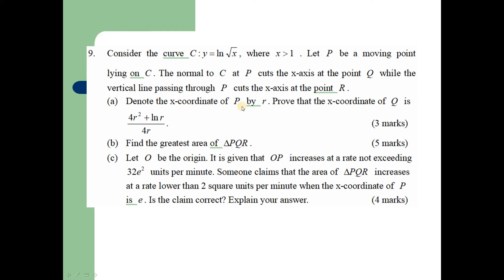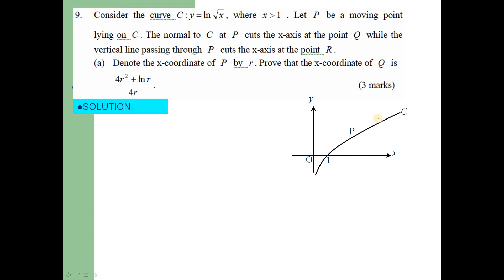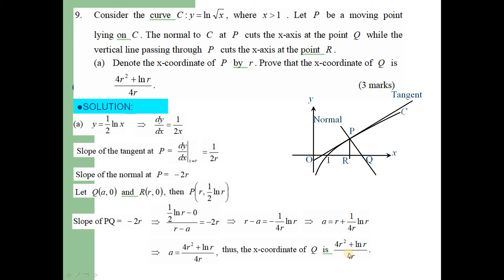2018 HKDSE M2 Solution q9(a)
2018 HKDSE M2 Solution q9(a)

Drkliumaths